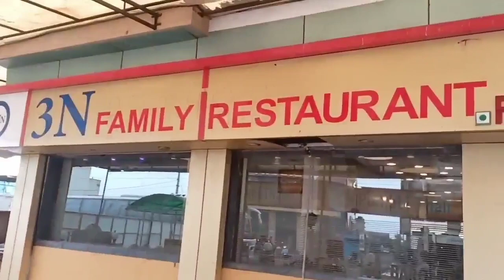મુન્દ્રા મધ્યે તમામ મસ્લકોના સમાજો દ્રારા મોહરમની ઉજવણી કરાઇ, જુઓ NEWS 11 GUJARAT નો ખાસ અહેવાલ...